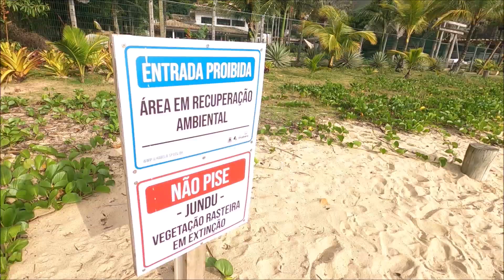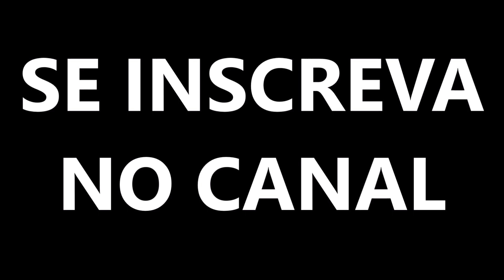E se eu largar tudo?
E se eu largar tudo pra viajar?
E se eu largar tudo e for morar na praia?
Quantas possibilidades o "largar tudo" pode te proporcionar?

Tem vídeo toda semana. Ative as notificações! ✌️